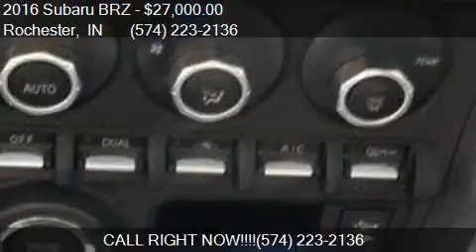2016 Subaru BRZ Series.HyperBlue 2dr Coupe for sale in Roche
This 2016 Subaru BRZ Series.HyperBlue 2dr Coupe is for sale in Rochester, IN 46975 at Shepherds Chevrolet Buick.

Engine: 2.0L H4
Transmission: Manual 6-Speed
Color: Blue
Mileage: 1182
Contact Shepherds Chevrolet Buick 1520 E 9th St Rochester, IN 46975 to test drive this 2016 Subaru BRZ Series.HyperBlue 2dr Coupe today.